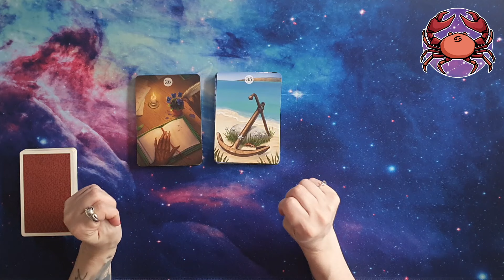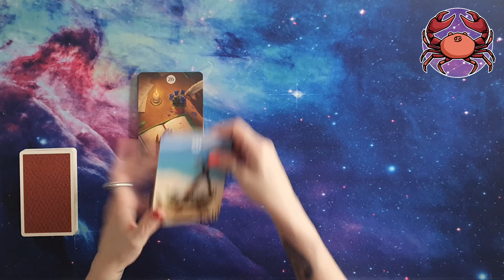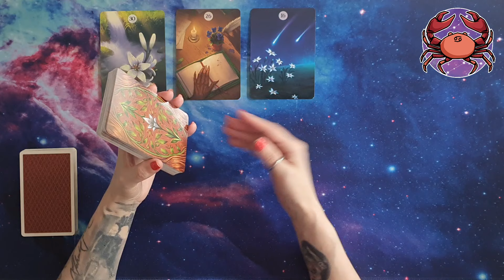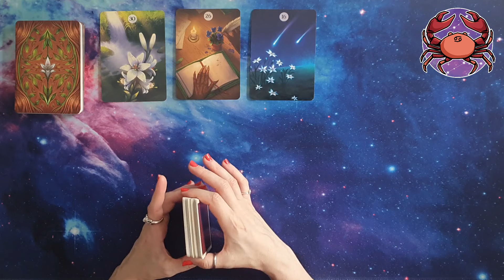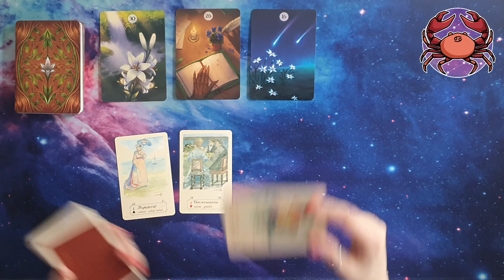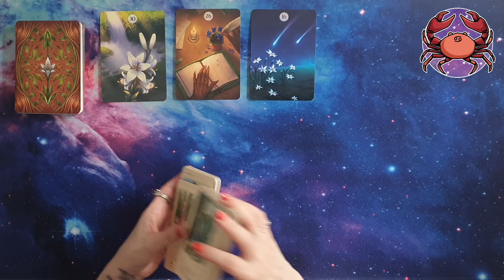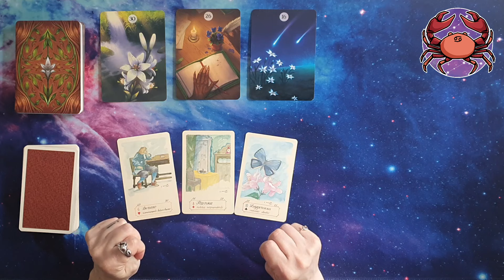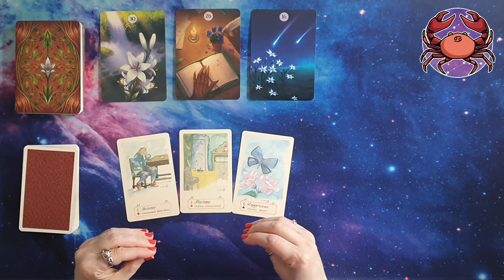♋ Cancro Oroscopo settimanale amore ❤️ e lavoro 💶 06/05/24-12/05/24 - Lettura con Sibille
In questa puntata andremo a ipotizzare un oroscoposettimanale del segno del cancro , utilizzando i mazzi herbsandplantslenormand e imisteridellasibilla , relativamente alla settimana che va dal 06/05/24 al 12/05/24. Quindi, amici e amiche di exotericworld 3kcreator , seguitemi!

Le sibille utilizzate in questo video sono